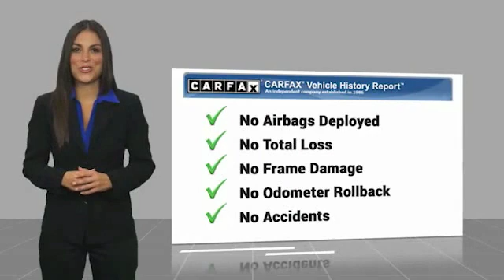2008 Toyota RAV4 Base UsedNew or Used 960431A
This Black 2008 Toyota RAV4 Base might be just the SUV for you.  This one's on the market for $8,844.  With a 5-star crash test rating, this is one of the safest vehicles you can buy.  A stunning black exterior and a call for color interior are just what you need in your next ride.  Don't regret waiting on this one!